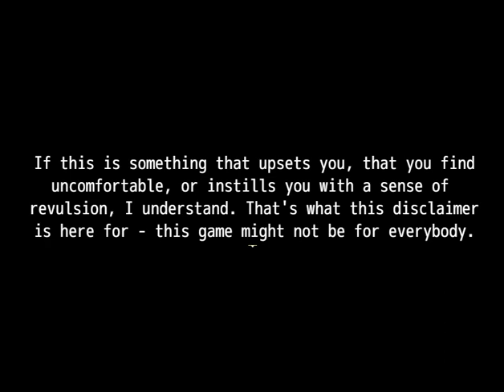The Coven of Calahree - PC Gameplay